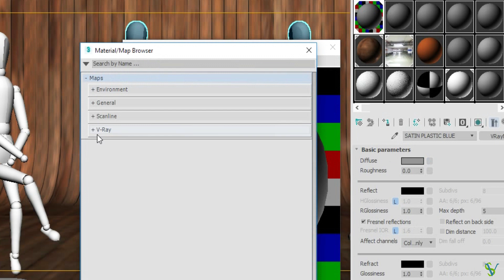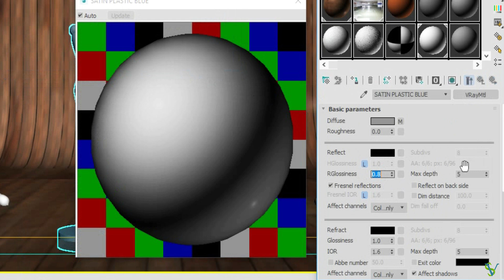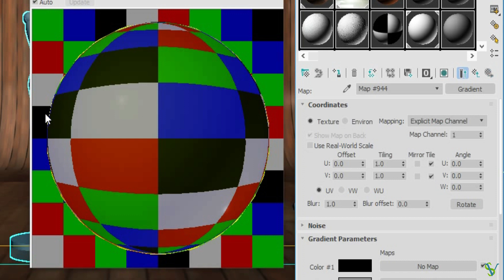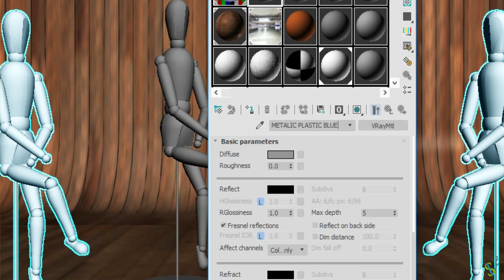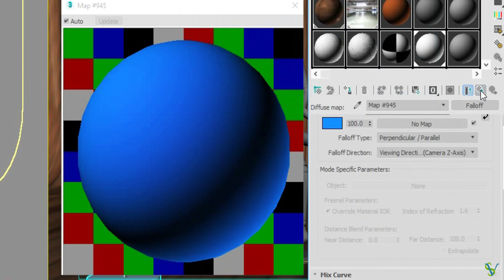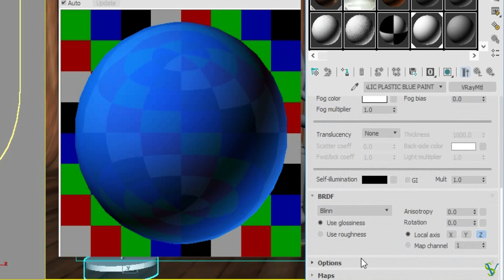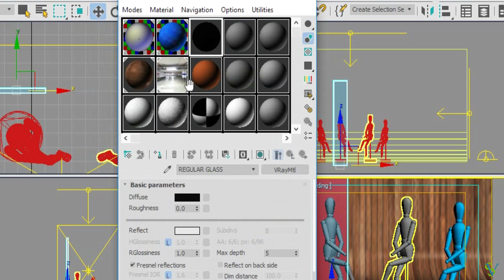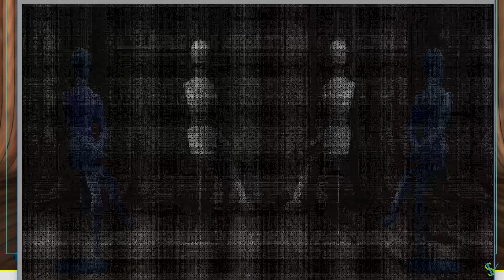|3D MAX VRAY PLASTIC MATERIAL| SATIN BLUE & METALLIC BLUE TUTORIAL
✫3D Max V-Ray Tutorial Step by Step learn, Easy & Fast way of Creating V-Ray Materials, This Video Teach you how to make Satin Plastic Blue & Blue Metallic Paint Vray Plastic Material in Very Simple Methode✫